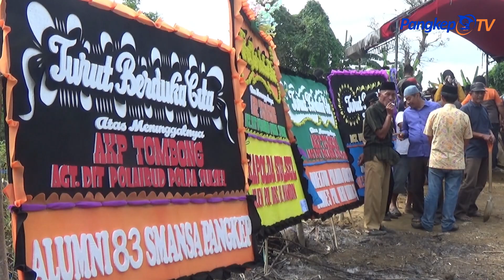PEMAKAMAN JENAZAH KORBAN KEBAKARAN KAPAL DITPOLAIR POLDA SULSEL DI WARNAI TANGIS HARU KELUARGA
RATUSAN KELUARGA  MAUPUN KERABAT SERTA REKAN SESAMA ANGGOTA KEPOLISIAN / TURUT MENGIRINGI PEMAKAMAN  ALMARHUM  KOMPOL  ANUMERTA TOMBONG  / YANG DILAKUKAN DALAM PROSES  UPACARA KEDINASAN POLISI DI PEMAKAMAN UMUM  DI DESA KANAUNGAN /KECAMATAN LABAKKANG / KABUPATEN PANGKEP // SULAWESI SELATAN//KELUARGA KORBAN TERLIHAT TIDAK KUASA MENAHAN KESEDIHAN SAAT JENAZAH  ALMARHUM  DITURUNKAN KE LIANG  KUBUR //